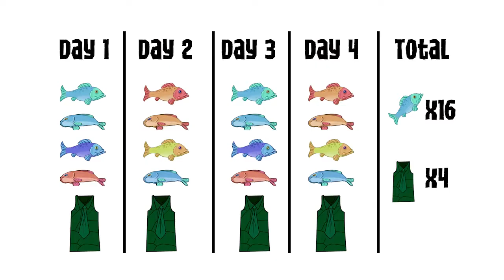FI$H Lecture 2: Opportunity Costs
Professor Davies explains the opportunity costs of fish versus shirts, as well as how this relates to Albe and Charlie's comparative advantages.

Get free lesson plans at fisheconomics.org

This ten-part animated series from the Moving Picture Institute and Passing Lane Films follows the journey of three island-dwellers as they build their own economy. FI$H provides a uniquely comprehensive, free online resource for educators. The narrative episodes are accompanied by supplemental lectures, as well as extensive lesson plans that conform to both state and voluntary standards.

Why do prices rise or fall? What governs the level of employment and unemployment? Why do some societies succeed in generating ever more wealth, while others seem to fall behind and remain poor?
Trying to answer these questions is tough. The complexity of the economy seems incomprehensible. So where do you start?

FI$H is based on Peter and Andrew Schiff's How an Economy Grows and Why it Crashes, depicting the adventures of the book’s three main characters: Able, Baker, and Charlie. Each episode is a short story showing the characters involved in core economic activity. Through the characters’ economic adventures, students will see how economies develop organically. Students follow the characters as they struggle to understand the world on their island and thrive.